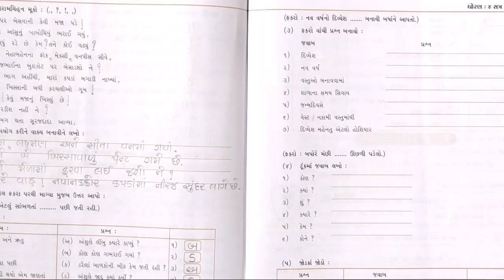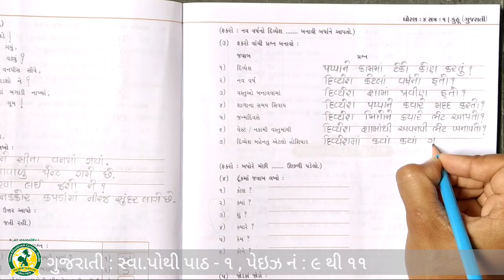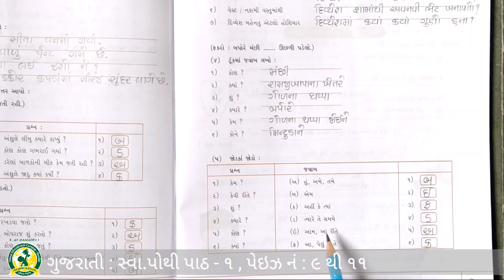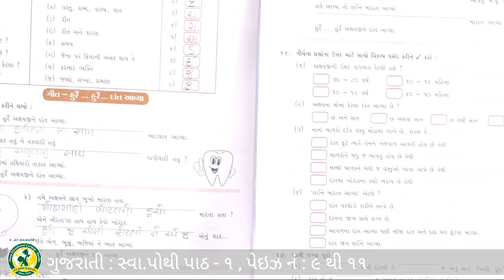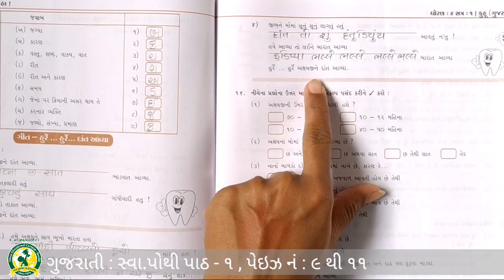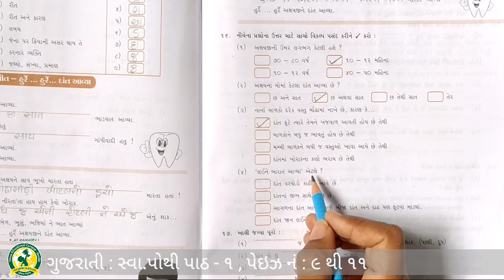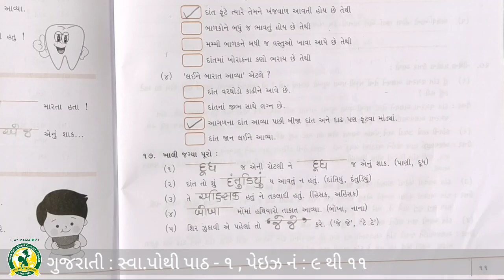ધોરણ - 4 વિષય - ગુજરાતી સ્વા પોથી પેજ નં -9 થી 11 (25- 8- 2021)